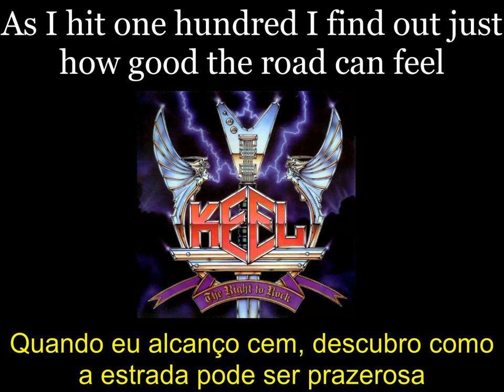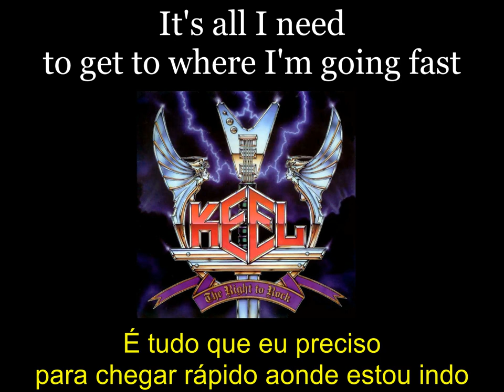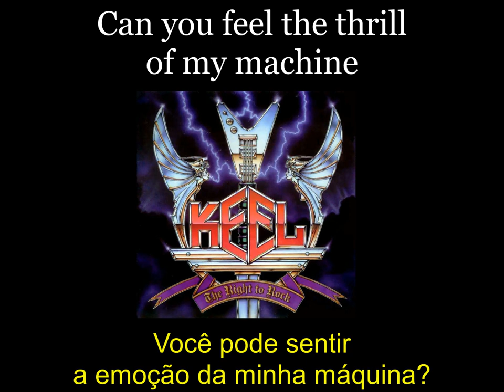Keel - Speed Demon - Lyrics - Tradução pt-BR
Álbum: Lay Down the Law (1984)
Banda: Keel
País: Estados Unidos
Integrantes:
Ron Keel - Vocal
Marc Ferrari - Guitarra
Bryan Jay - Guitarra
Kenny Chaisson - Baixo
Bobby Marks - Bateria